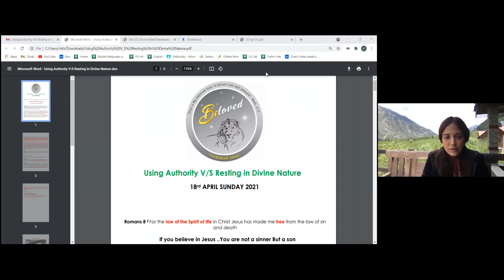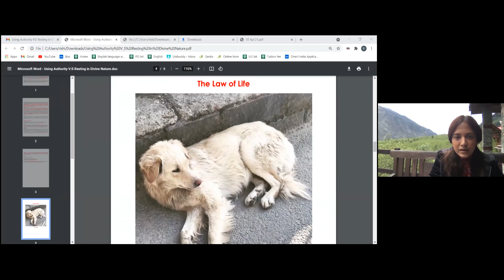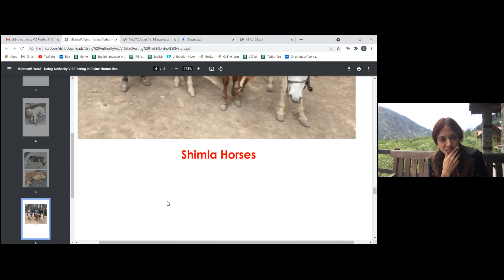Resting in Divine Nature V/S Using Authority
Please click on link below to view PDF of scripture verses of todays message

If you are blessed by our ministry write to us.